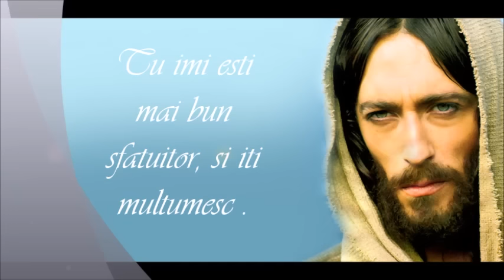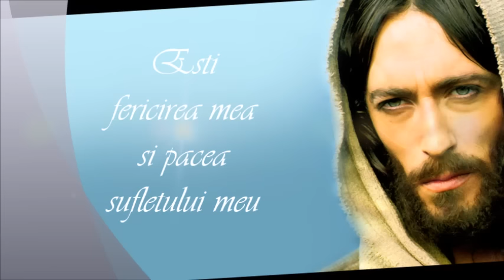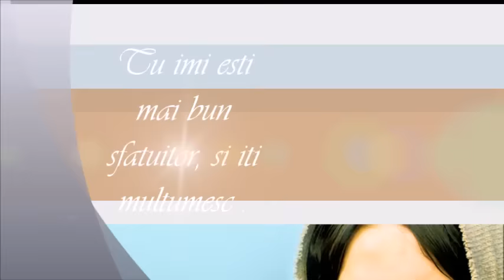Ghica Rebeca Magdalena- Esti mangaierea mea